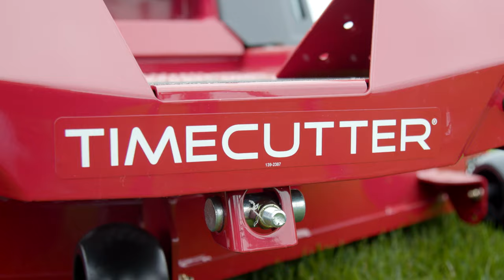Toro - TimeCutter Zero-Turn Mower Series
Upgrade how you mow your lawn this season with the Toro TimeCutter zero-turn mower series for sale at Minnesota Equipment. These incredible machines have durable mower decks with different cutting widths to help you customize the TimeCutter to your lawn.